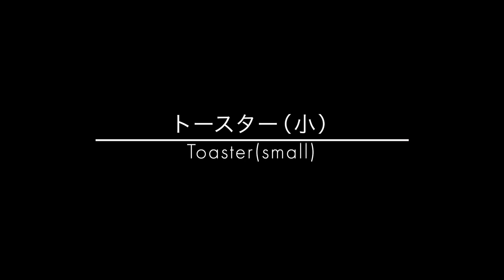Toaster (small)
It is a work that successfully combines the movement of "I can't get the bread" and the mechanism of unlocking the box.

Title：Toaster (small)
Craftsman：Karakuri Creation Group
More ditails of this work.↓

What is Karakuri box?
It is wooden puzzle box that made from Karakuri Creation Group in Japan.
You have to solve the mystery if you want to open it.